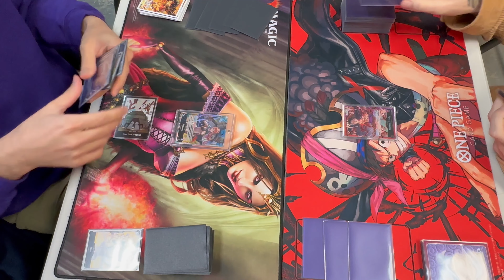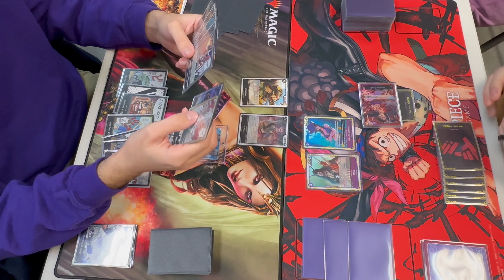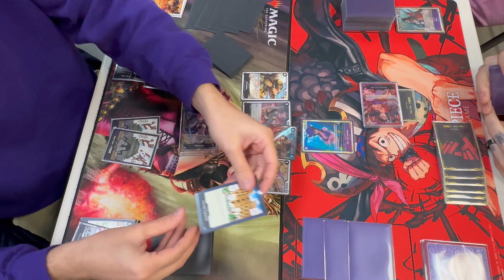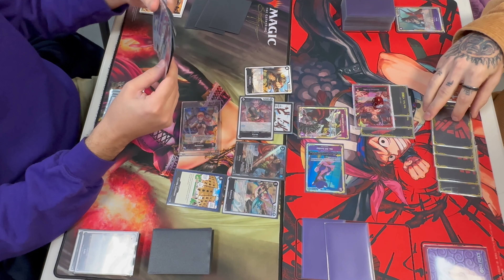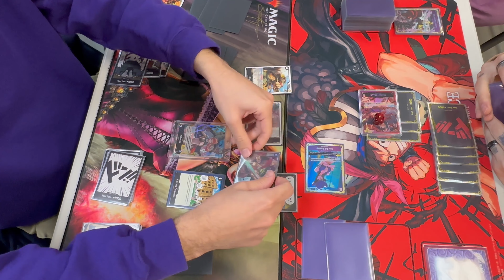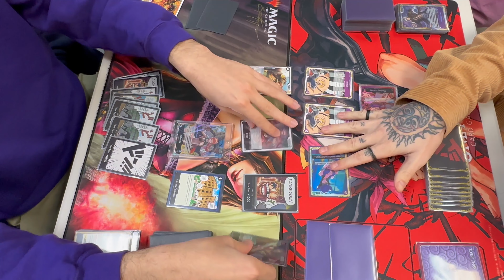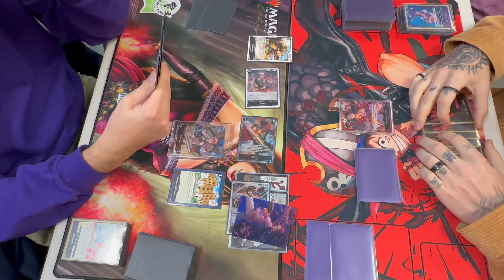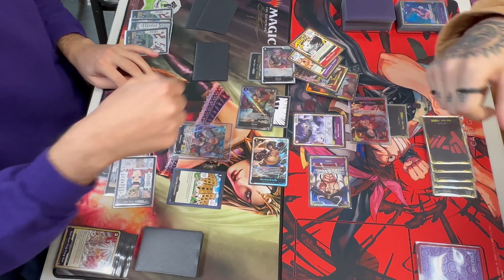Rebecca vs RP Luffy | Locals Round 3 | OP04.5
L: Monkey D Luffy ST10-02

2 Monkey D Luffy ST10-06
2 Kaido ST04-03
2 Shanks OP01-120
1 Edward Newgate OP02-04
4 Eustass “Captain” Kid ST10-13
4 Trafalgar Law ST10-10
4 Roronoa Zoro OP01-25
4 Otama OP01-06
2 Monkey D Luffy ST01-12
3 Ms All Sunday OP04-64
3 Kalifa OP03-60
2 Gordon OP01-11
2 Jinbe ST10-05
3 Tony Tony Chopper ST01-06
3 Wire ST10-14
2 Basil Hawkins OP01-106
2 Queen ST04-05
2 Guard Point ST01-14
1 Radical Beam!! OP01-29
2 Gum Gum Jet Gatling OP03-72
10 DON!! Cards